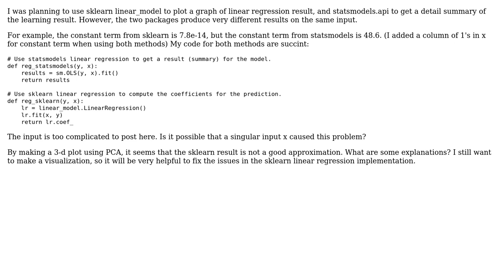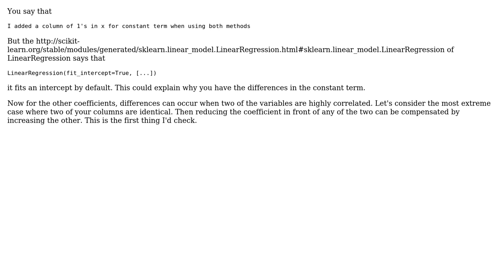Different Linear Regression Coefficients with statsmodels and sklearn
With thanks & praise to God, and with thanks to the many people who have made this project possible! | Content (except music & images) licensed under CC BY-SA | Music | Images & others | With thanks to user Xinyi Jiang user dirkster and the Stack Exchange Network Trademarks are property of their respective owners. You are responsible for your own actions.